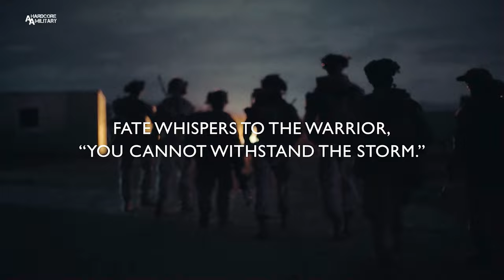VANGUARD - The Storm!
15th Marine Expeditionary Unit
U.S. Marine Corps Video by Cpl. Joseph Helms
PACIFIC OCEAN
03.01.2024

The 15th Marine Expeditionary Unit embarks aboard the Boxer Amphibious Ready Group for routine operations and the completion of integrated at-sea training exercises in the Pacific Ocean in January 2024.

The Boxer ARG comprises the amphibious assault ship USS Boxer (LHD 4), the amphibious transport dock USS Somerset (LPD 25), and the amphibious dock landing ship USS Harpers Ferry (LSD 49).